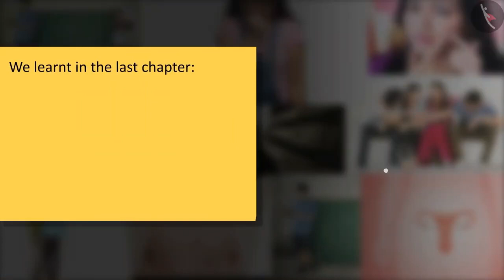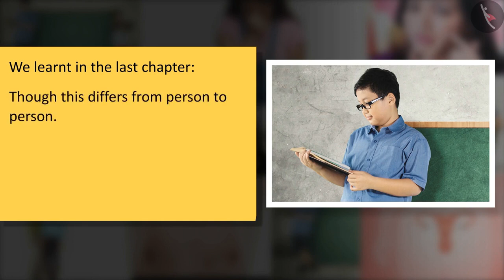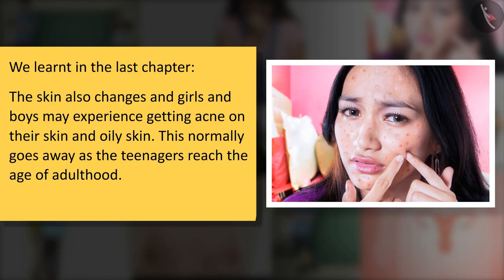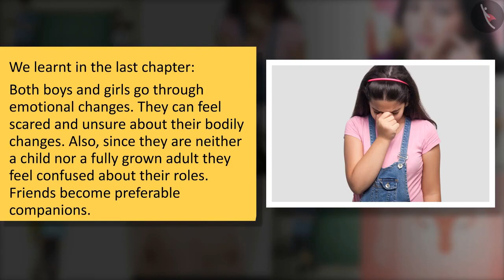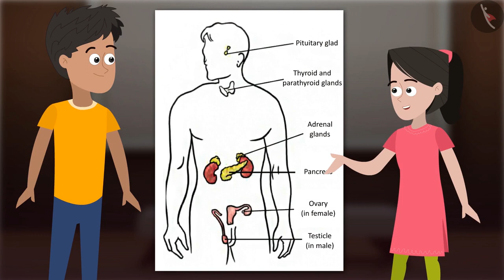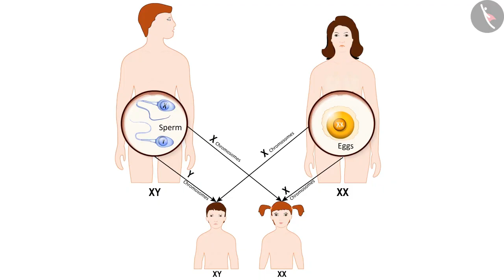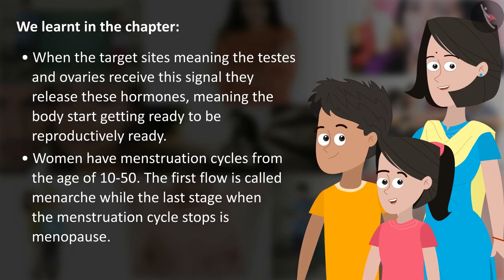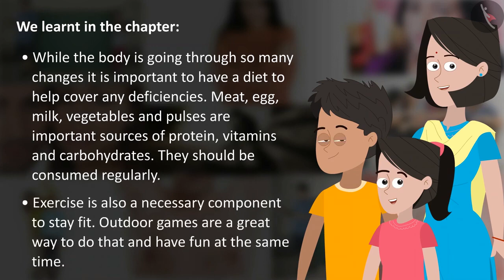Secondary sexual character